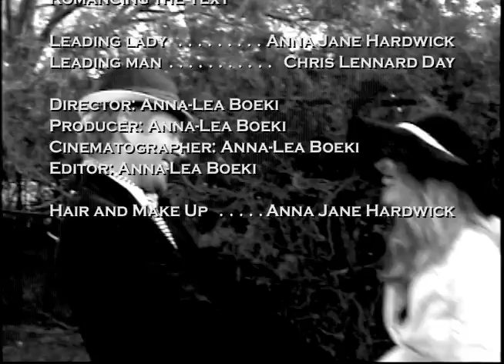Romancing the Text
Every commuter on the way to work has fantasized about taking a spontaneous day off ... the adventure begins with one text message from a very romantic sweetheart